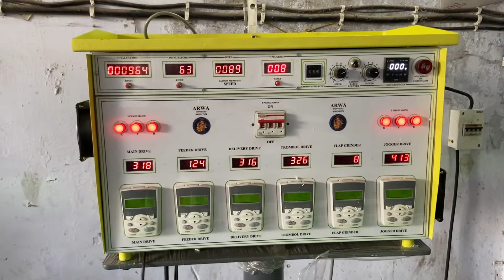Folder Gluer Machine Mfg By S.J.Engineering Works.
Mfg of. Folder Gluer Machine And Film Lamination Machine.
Ahmedabad
Mo.9016203868